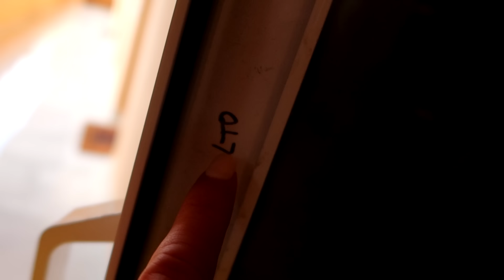ENCUENTRO UN TÚNEL SECRETO EN MI CASA!!!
En el vídeo de hoy, unos ruidos extraños me despiertan de mi siesta habitual. Mi marido no se despierta, pero yo decido investigar de donde provienen... El ruido me lleva fuera de casa, a la puerta dónde se encuentran los desagües y las tuberías, decido abrirla y encuentro algo que no creerás...